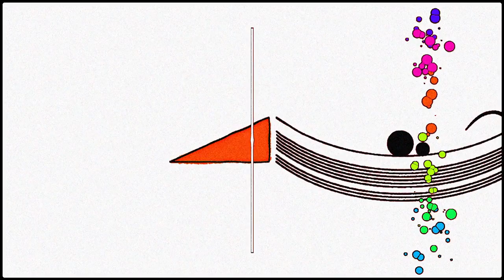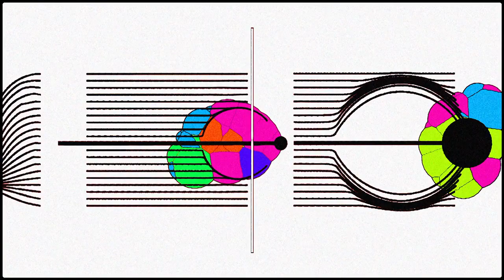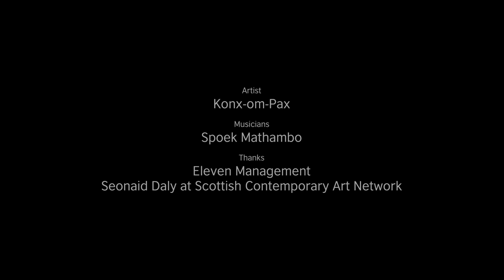'Vividism' by Konx-om-Pax and Spoek Mathambo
To celebrate Mandela Day on July 18th, The Space and Connect ZA have co-commissioned three new moving image artworks from six emerging, South African and British visual artists, animators and musicians, called 'Mandela Day Shorts.'

This co-commission brings together a British and South African creative, one specialising in visual art or animation and one in music, to create an artwork between 90 seconds and 3 minutes in length.

'Vividism' is a collaboration between animator Konx-om-Pax (UK) and musician Spoek Mathambo (South Africa). Two additional works have been commissioned from Auntie Flo (UK), Esa Williams (UK), Kent Andreasen (South Africa) and Lebohang Kganye (South Africa).

Launched on the occasion of Mandela Day, the project aims to promote emerging creative talent and inspire cross-pollination between different art forms and cultures. We believe that through this process, mutual trust and understanding are built between the two countries. The artworks premiered on July 18th, 2014 simultaneously online at thespace.org and at The Arches (Glasgow, UK), with a live soundtrack by Auntie Flo, Esa Williams and Spoek Mathambo accompanied by his band Fantasma.